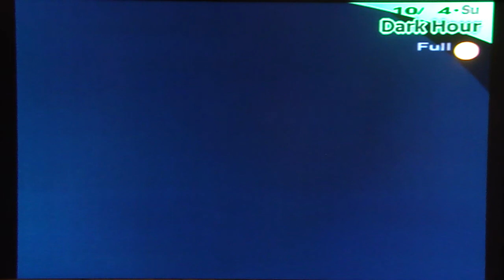Persona 3 FES Playthrough, pt. 100